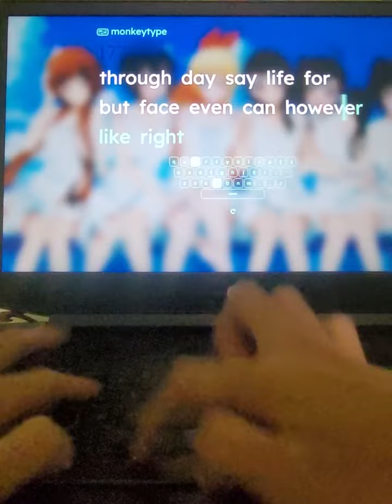178WPM WITH 2 FINGERS (60S) ON MONKEYTYPE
180wpm choke lool

sad 178wpm typing speed with 2 fingers on the typing test monkeytype (60s)

monkey type is rigged tbh, let me get 180 on cam with hunt and peck already

this is not a tutorial on how to type faster
touch typing and speed typing are hard 😭